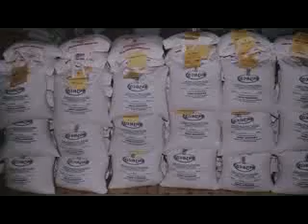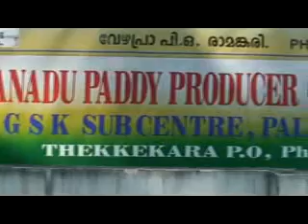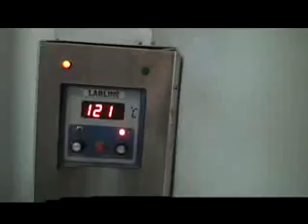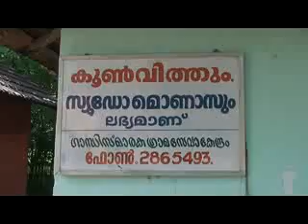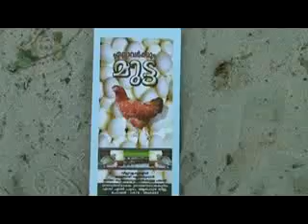Swarajya Experiments 5